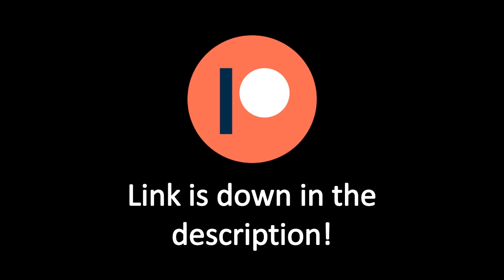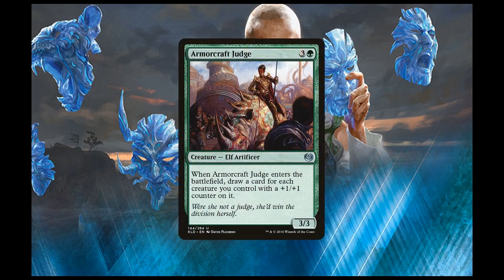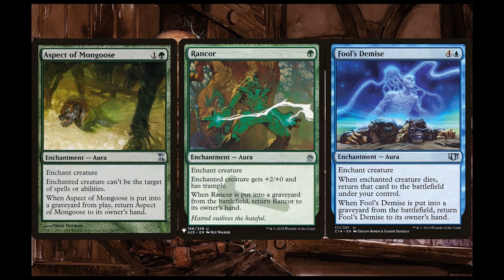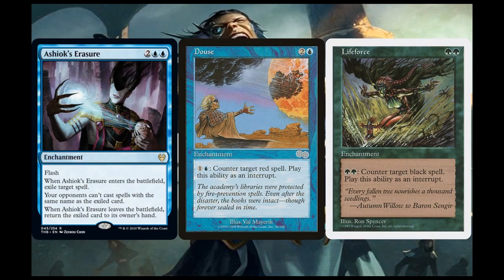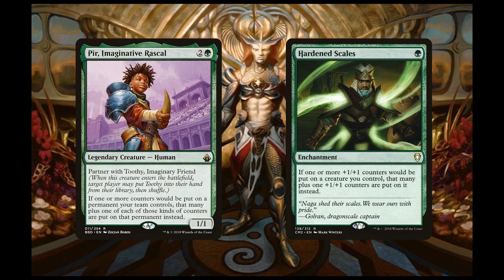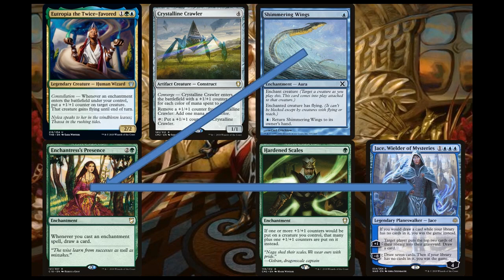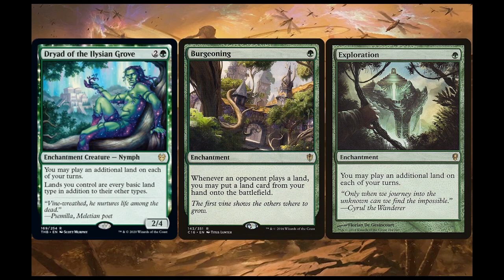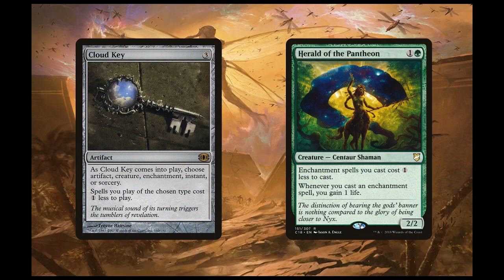Eutropia the Twice-Favored | Enchantments Matter - The Brewery [S02E23]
Greetings, everyone! Welcome to The Commander Tavern! I am Demented Kirby and this is the 23rd episode of the 2nd season of one of the series on this channel, The Brewery. This series is all about brewing and deck techs - hopefully showcasing the spiciest of brews!

This episode of The Brewery is my take on Eutropia the Twice-Favored. The deck's all about casting enchantments and taking advantage of that with card draw and making huge creatures. It also runs plenty of removal and control to protect combos as well as prevent opponents from getting ahead. If you want to see the complete decklist for this deck, you can find it at this link:

As always, thanks to all you viewers for your interest! Do you feel like it's better in the 99 of a deck than commanding it like maybe Estrid, the Masked? Or, maybe she belongs in the command zone. So what other strategies and cards shine with Eutropia at the helm?